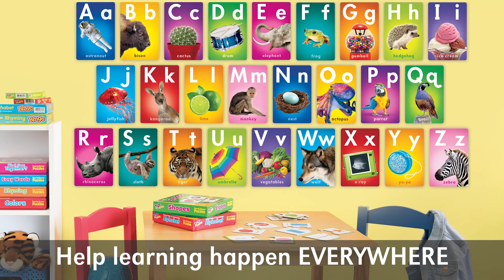Learning Sets: Learning FUN Anywhere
Teacher, parent and homeschool learning supplies, stickers, and decorations! Award-winning learning products. Made in USA!